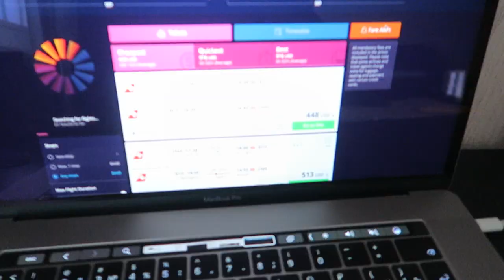My Final Decision About The Competition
Thank you guys for all the support FROM THE BOTTOM OF MY HEART... THIS WAS A DIFFICULT DECISION TO MAKE

“Student Shredding” is a Vlog Series including Tracking My Cut/Shred, Physique Updates, Full Day of Eating / Meals and the Day To day life of Mike Diamonds: STUDENT/ BODYBUILDER/ YOUTUBER